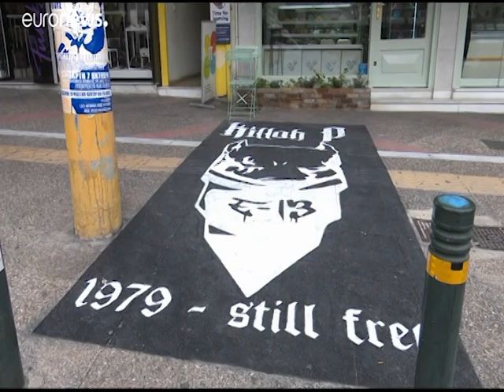ΟΙ ΠΟΛΙΤΕΣ ΣΧΟΛΙΑΖΟΥΝ ΤΗΝ ΚΑΤΑΔΙΚΑΣΤΙΚΗ ΑΠΟΦΑΣΗ ΤΗΣ ΔΙΚΑΙΟΣΥΝΗΣ ΓΙΑ ΤΗ ΧΡΥΣΗ ΑΥΓΗ